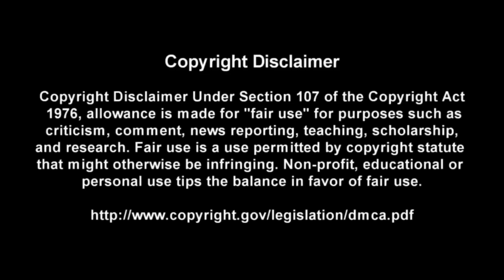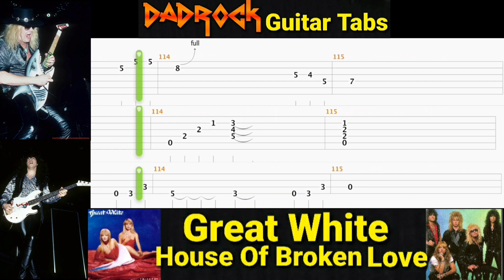House Of Broken Love - Great White - Guitar + Bass TABS Lesson (Donation Request)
This is a practice tool I put together With the help of Songsterr to help My fellow DadRockers  learn the main guitar parts for House Of Broken Love by Great White

Intro: (0:00)
Video: (0:37)